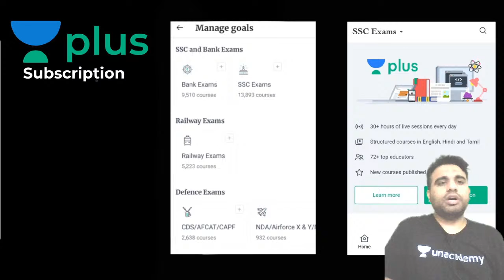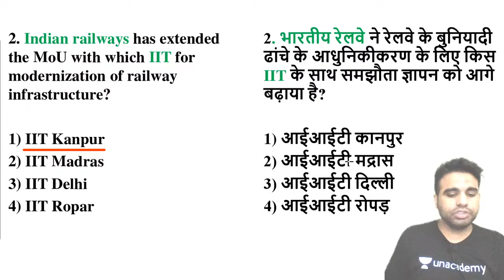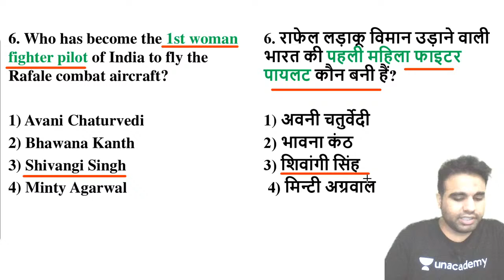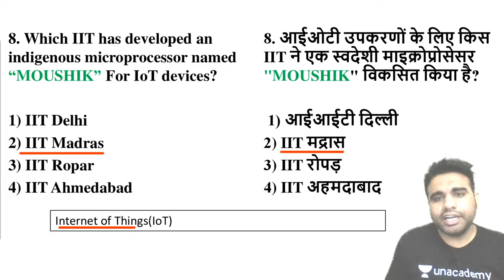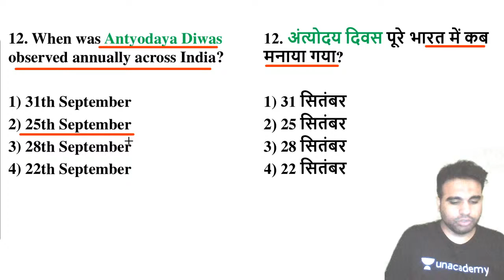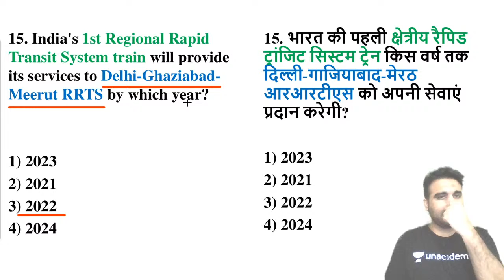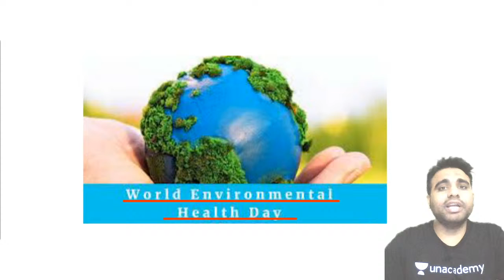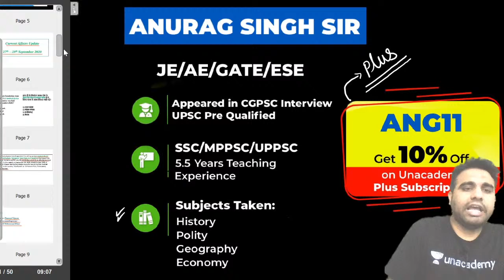Top Current Affair Questions | 27th to 28th Sep 2020 | SSC JE/CGL/UPPSC AE | Lec 7 | Anurag Sir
Welcome to the daily current affairs session with Anurag Singh Sir. These videos are extremely important for the students who are preparing for competitive exams like SSC and NTPC/Group D.
This video is about SSC, NTPC/Group D exam. Here you will get a lot of Tips and Tricks to do self-preparation for the SSC, NTPC as well as Group D exam.

India’s top educators will be teaching you daily on this channel. We will cover the General Studies syllabus and share the strategy, updates, and notifications which will help you to crack the SSC JE, RRB JE, DMRC, AE & other State Exams.

1. One Subscription, Unlimited Access
2. Learn from your favorite teacher
3. Real-time interaction with a teacher
4. You can ask doubts in the live class
5. Limited students
6. Download the videos & watch offline